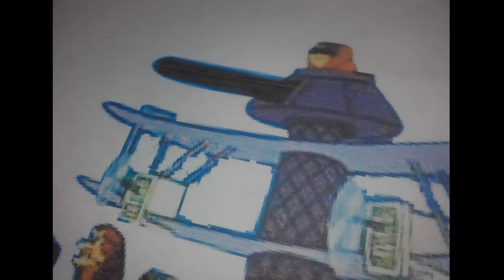Dastardly and Muttley build the flying battleship part 1